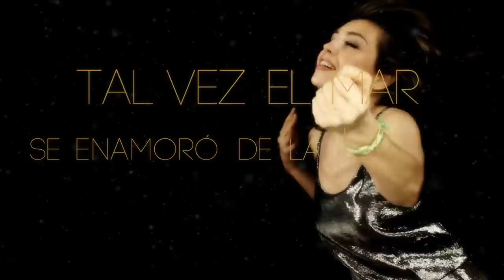Thalia - Amore Mío (Oficial - Letra / Lyric Video)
Video oficial de la letra del sencillo de Thalia "Amore Mío" de su álbum Amore Mío.